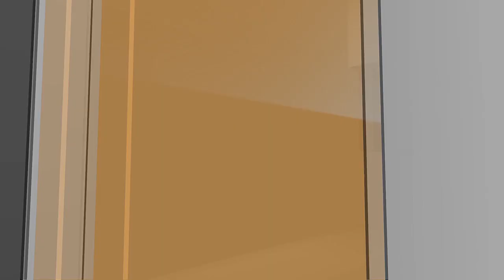North Dakota Today - Pets of the Week